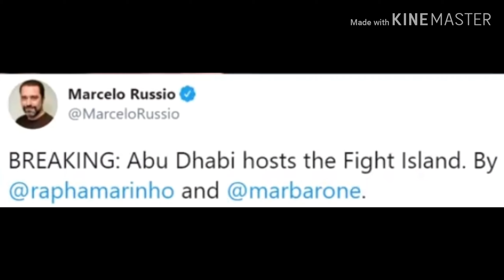UFC FIGHT ISLAND LOCATION LEAKED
Fight island location has been revealed.